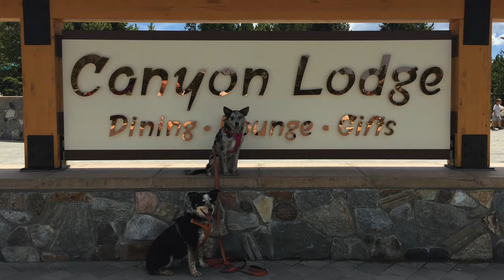Top 5 Tips for Road Trips with your Dog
🎉 JOIN the DOGGY•U Community! (150+ Exclusive Training Videos!) Service Dog 101 Course

Products Used:
Ruff Tough Kennel (Orange Crate I use)
Crash Tested Harness
Bully Sticks

This video gives you my top 5 tips for taking road trips with your dog. As a professional pet and service dog trainer, I've traveled over 100,000 miles with dogs, and I'm here to give you my best tips on how to make those trips go as smoothly as possible! Car, van, truck, SUV? Hit the open road with your dog confidently!

👉🏽 Happy Howies Meat Log
👉🏽 Beef Liver
👉🏽 Vital Essentials

Treat Pouches:
👉🏽 Ollydog Large Adventure Pouch
👉🏽 Ollydog small treat pouch
👉🏽 Ruffwear Fanny Pouch
👉🏽 Ruffwear Treat Pouch

My Favorite Dog Training Books:

Leashes
👉🏽 Bold Lead Design Leather
👉🏽 Blue-9 Multi-Function Leash